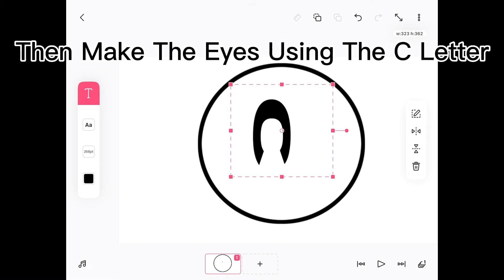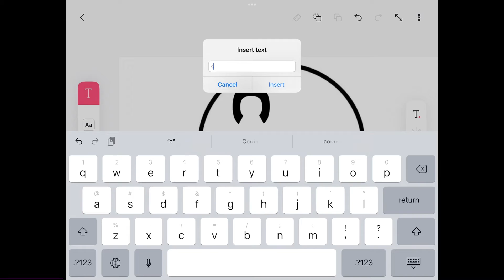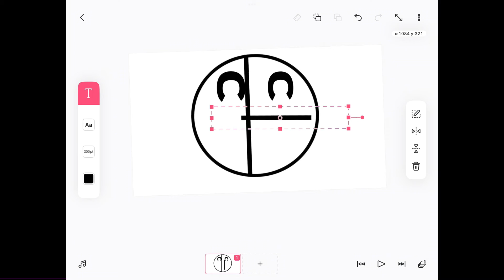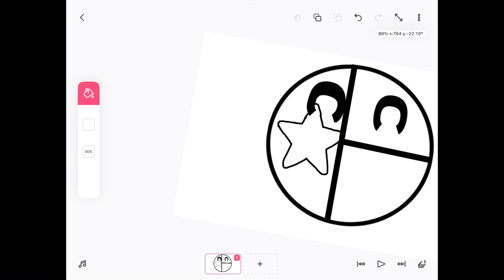How To Draw On Flipaclip!